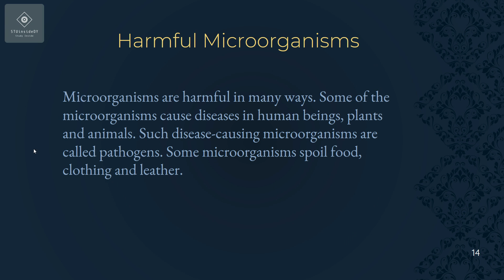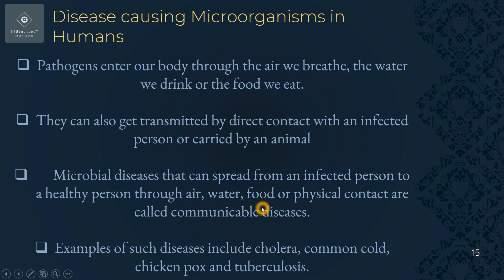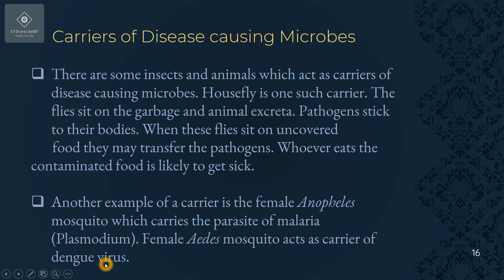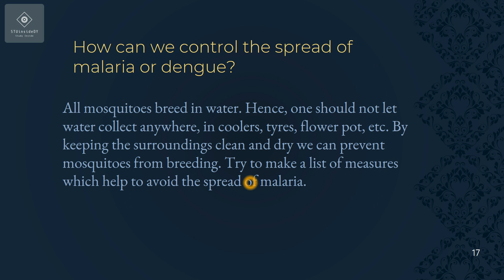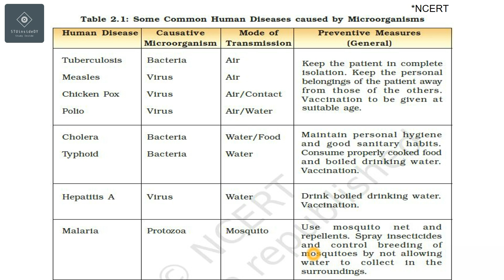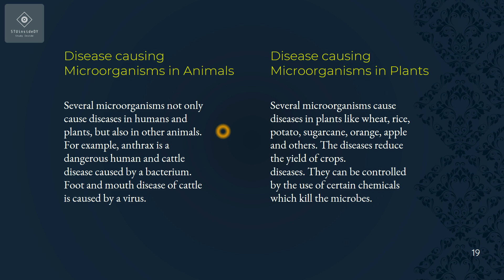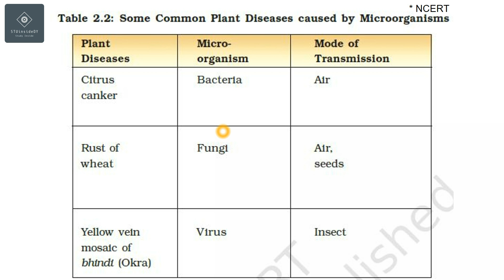Microorganisms Friend and Foe | Chapter 2 | Class 8 Science (Biology) | Harmful Microorganisms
Microorganisms Friend and Foe | Chapter 2 | Class 8 Science (Biology) | Harmful Microorganisms |  NCERT | Hindi / Urdu | CBSE | Final Exams | STUinsideDY | Sumaiyya Usmani Biology | Study inside

~ Microorganisms are harmful in many ways. Some of the microorganisms cause diseases in human beings, plants and animals. Such disease-causing microorganisms are called pathogens. Some microorganisms spoil food, clothing and leather.
~ Pathogens enter our body through the air we breathe, the water we drink or the food we eat.
~ They can also get transmitted by direct contact with an infected person or carried by an animal.
~ Microbial diseases that can spread from an infected person to a healthy person through air, water, food or physical contact are called communicable diseases.
~ Examples of such diseases include cholera, common cold, chicken pox and tuberculosis.

Watch the complete lectures for better understanding and follow NCERT textbook.

Other Chapters of  Class VIII Biology

If you have any query do write it in comment box

Sumaiyya Usmani
Sumaiyya Usmani Science
Sumaiyya Usmani Biology